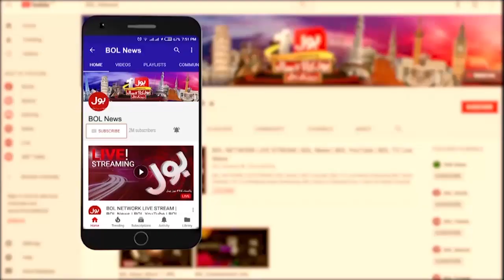Pakistan Ke Khazane Mein Kitney Paisay Baqi? | Shabbar Zaidi Analysis | Imran Riaz Khan |Viral Video